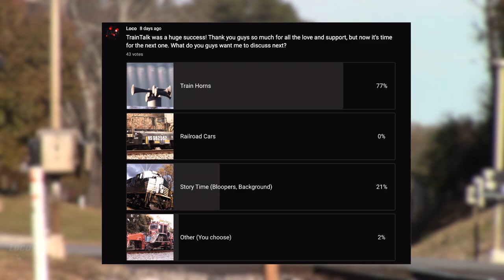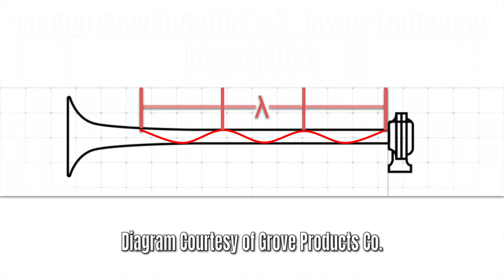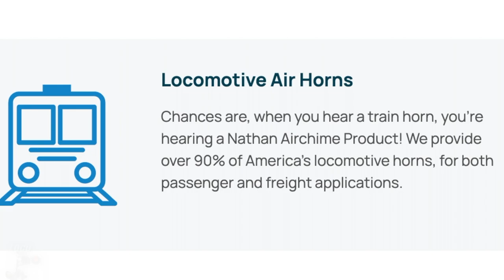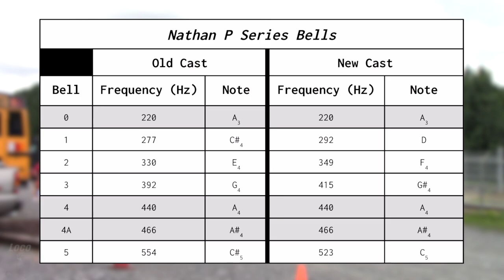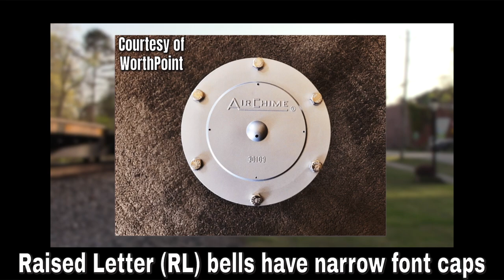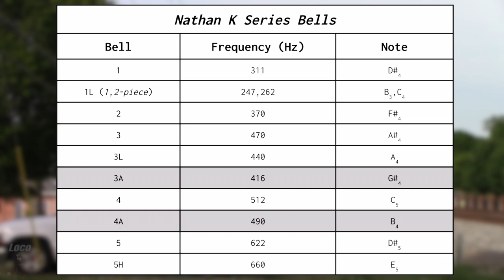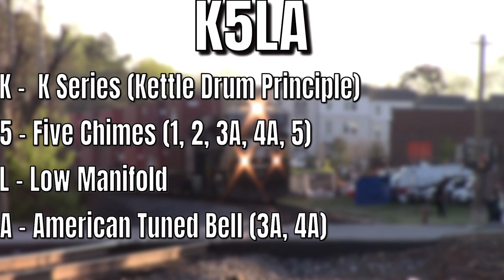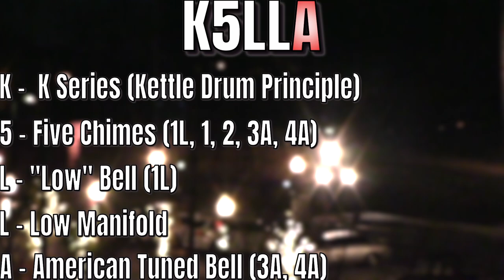Everything to Know About Train Horns - TrainTalk, Episode 2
Despite being one of the smallest and arguably one of the most insignificant parts of a locomotive, the train horn has entranced thousands of rail enthusiasts for almost a century. With their musical tunes, loud blasts, and wide diversity, horns have become a part of the modern railroad in a way that grabs the attention of train fans and average people alike. Does everyone know what a GEVO is? No. Who cares about what a 710 engine is? But if there’s one thing people know, it’s what a train horn sounds like. Of course, since we’re not casuals here, we must go deeper into what really makes a train horn…well, a train horn. What’s with all these different horns; how do they work, and why do they sound so different? Well, I’m so glad you asked. The answers lie within. :)

Timeline:
0:00 - How and Why Train Horns Exist
7:31 - Leslie Introduction
10:17 - Leslie RS3L
11:46 - Leslie RS3K
12:24 - Leslie RS5T
14:08 - Nathan Airchime Introduction

14:58 - Nathan P Series Horns (Old Cast vs. New Cast)
17:19 - Nathan P3
19:23 - Nathan P5

24:07 - Nathan K Series Horns
25:45 - Wide Font vs. Narrow Font vs. Raised Letter Chimes
26:49 - Nathan K3H/K3L
30:38 - Nathan K3LA/K3HA
35:03 - Nathan K3HL
37:17 - Nathan K5H/K5L
39:09 - Nathan K5LA
44:25 - Nathan K5LLA
*45:18 - 1L Bell (1st, 2nd, 3rd Gen Horns)*
49:15 - Nathan K5HL
54:36 - Hybrid K5HLs
55:50 - Closing Remarks (Fouled Horns, Goodbyes)

Thank you @TommyBNSF for the descriptions of horns you put on each of your videos. I was really second-guessing myself on some of these, and your videos helped clear some of my confusion.

And finally, thank you wonderful viewers, for once again joining me for another Loco Production. God bless, and I’ll see you soon, out on the High Iron.

Romans 8:28